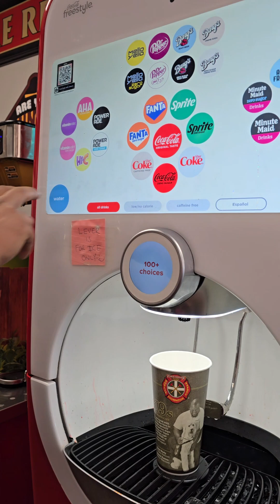BAGONG BUHAY SA AMERIKA | KUMAIN KAMI SA FIREHOUSE SUBS, NAG SHOPPING SA WALMART, MINI GROCERY HAUL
THIS VIDEO IS TAKEN LAST APRIL 25 ,  2024
PASENSYA NA POH BUSY PALAGI KAKAGALA AT WALANG TIME MAG EDIT 🥰😇🇺🇸